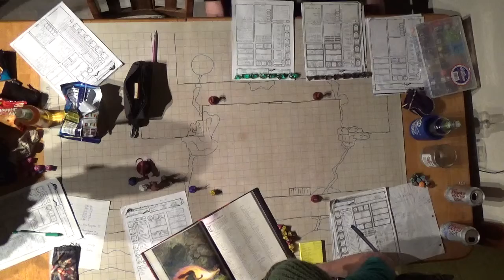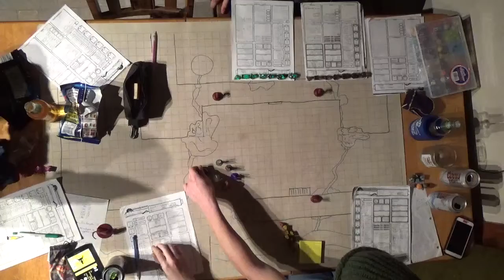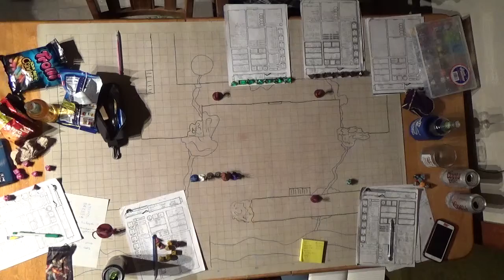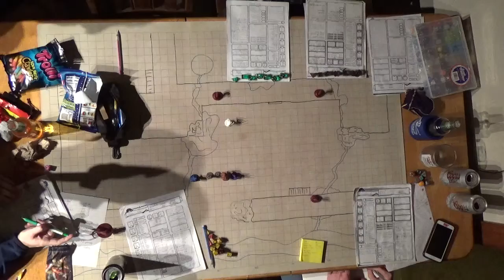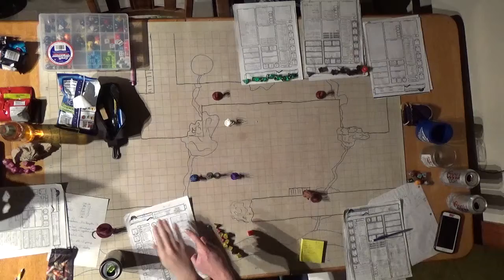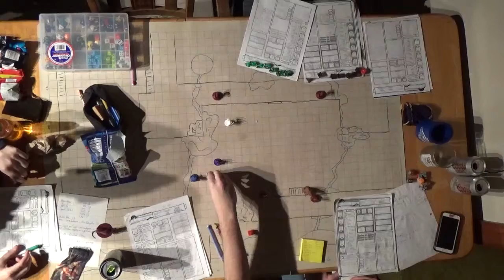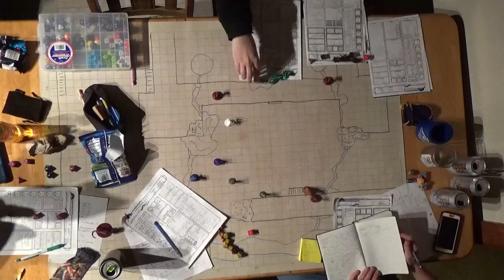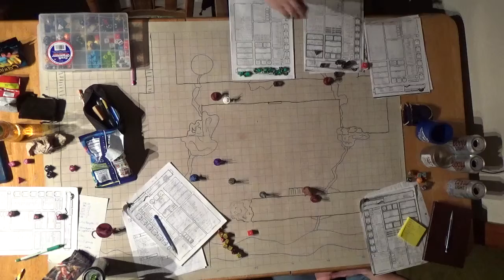F A T E Session 16 Part 2 Combat Begins